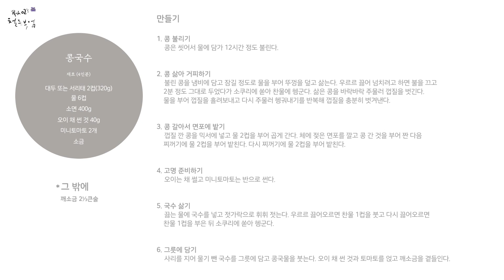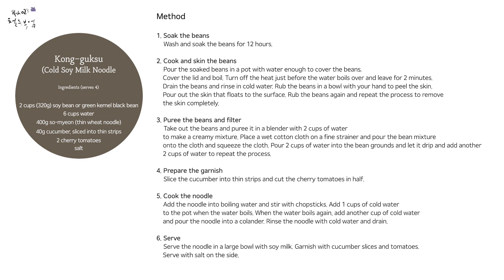(ENG) 주말에 뭐 해먹지? 주말 집밥 요리 시리즈 / 시원하고 고소한 여름 특별식 콩국수, Kong-guksu (Cold Soy Milk Noodle)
시원하면서도 담백하고 고소한 여름별식하면 콩국수가 떠오르죠. 콩국수는 땀 많이 흘리고 더운 여름에는 정말 특별한 음식 같아요. 콩국은 조금 많이 만들어 보관해두고 필요할 때마다 꺼내서 사용하시면 간편하게 여러 번 콩국수를 만들어 드실 수 있을 거예요. 이 번 주말, 가족과 함께 시원한 콩국수 만들어 드세요.

* 영상은 매주 목요일 업로드 됩니다
* 좋은 레시피로 좋은 분들과 멋진 시간 즐기세요
* 궁금한 부분 댓글도 언제나 환영합니다.